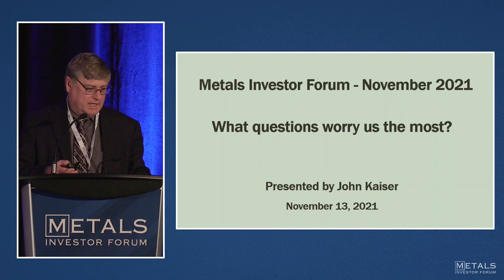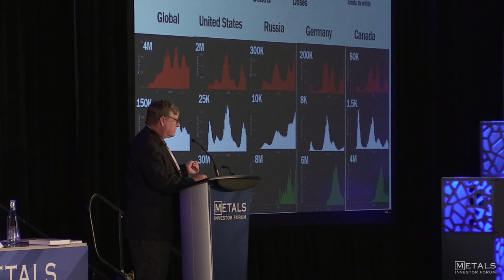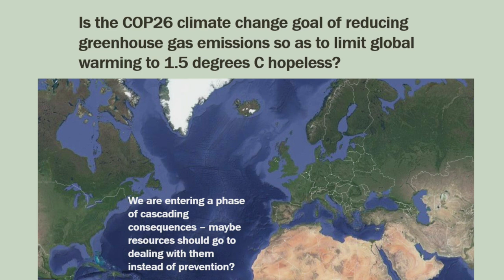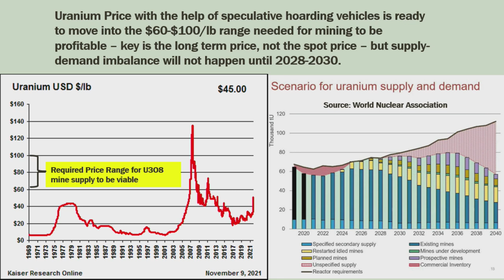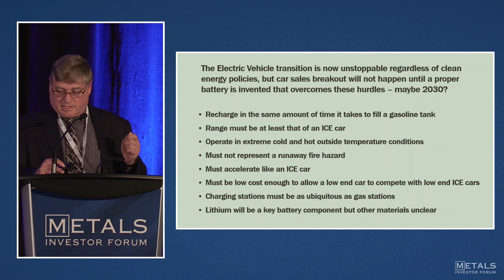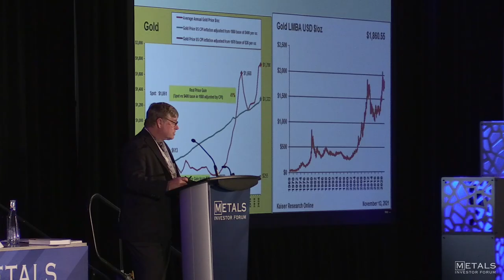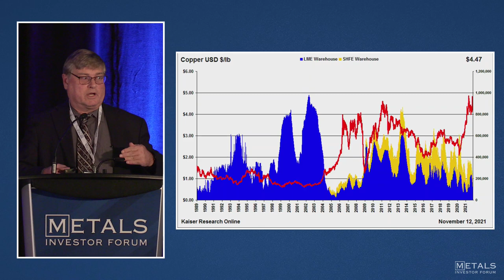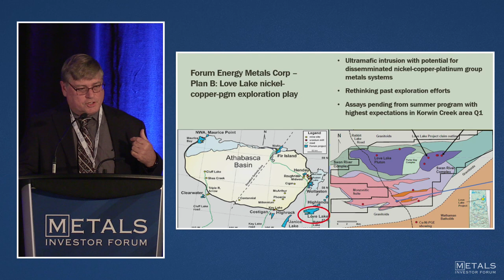"Why Questions Worry Us The Most" John Kaiser of Kaiser Research at Metals Investor Forum Nov. 2021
John Kaiser of Kaiser Research Online presents "Why Questions Worry Us The Most" at at the Metals Investor Forum on November 12-13, 2021.